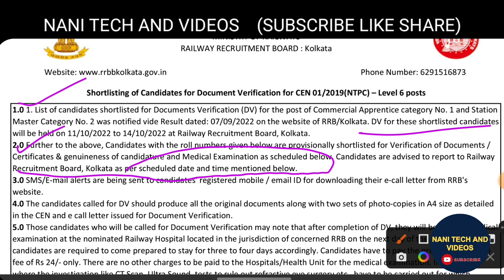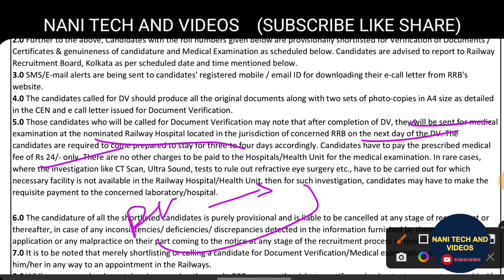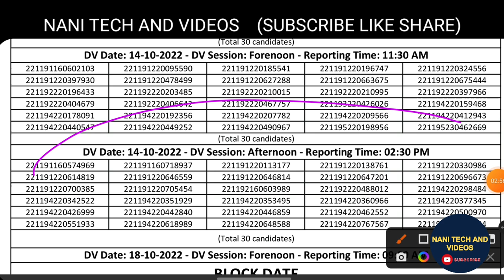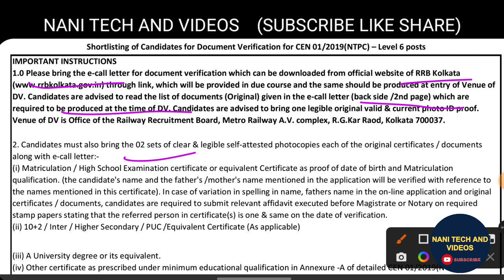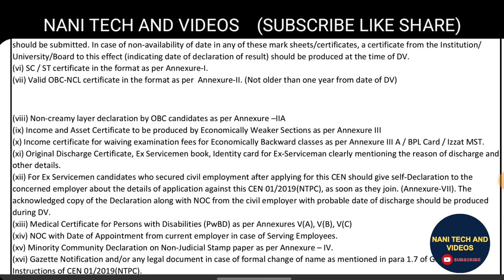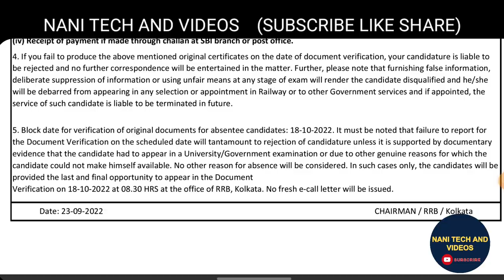RRB NTPC KOLKATA DV DATES OUT | DV NOTIFICATION RRB KOLKATA